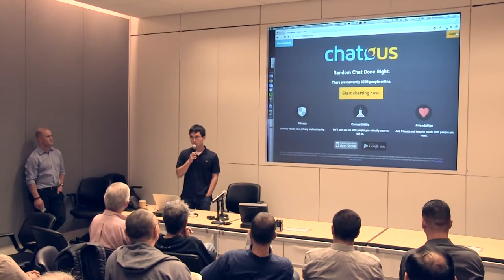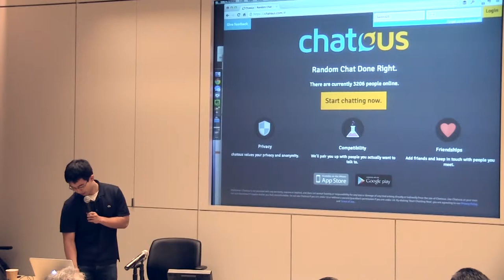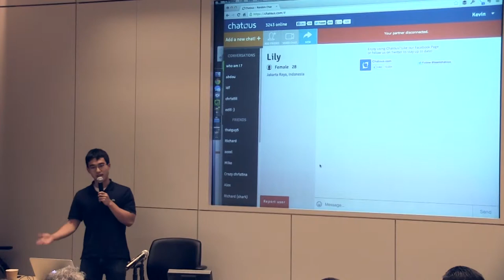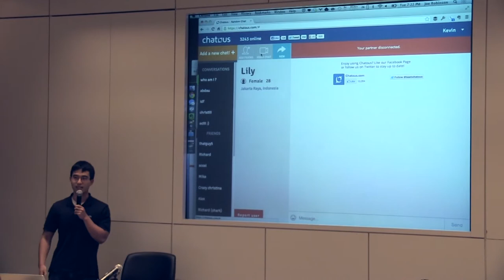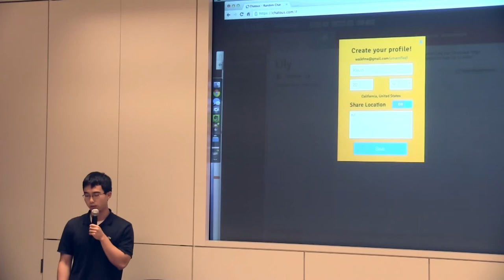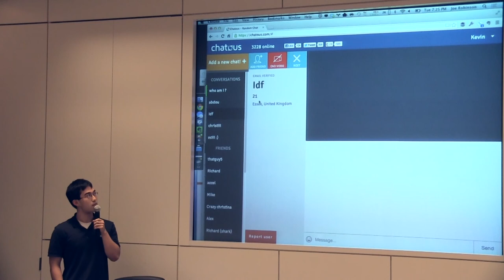Chatous - Startup Demo Pitch at SVNewTech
Kevin Guo from Chatous presents at October 2013 Silicon Valley NewTech (SVNewTech: )